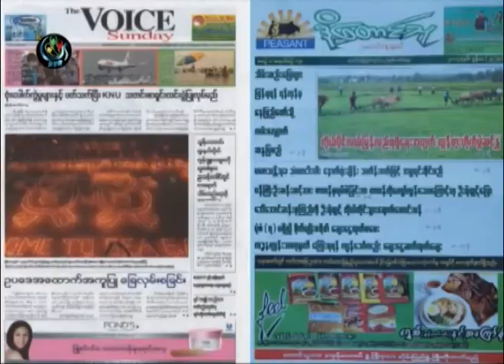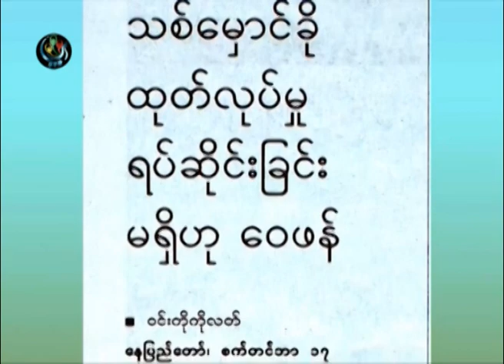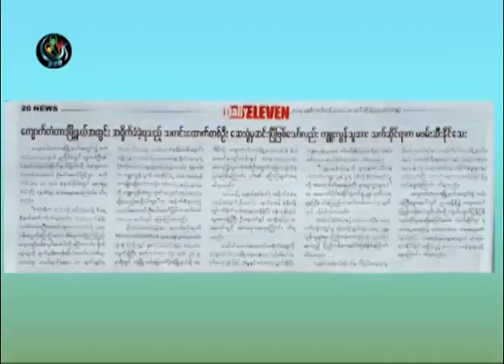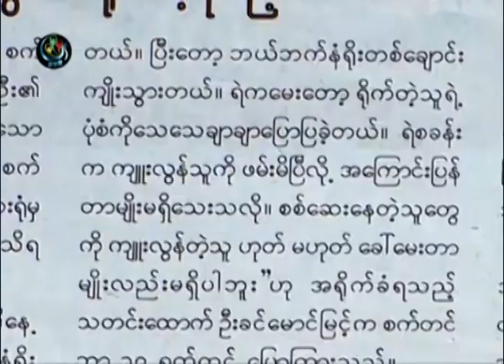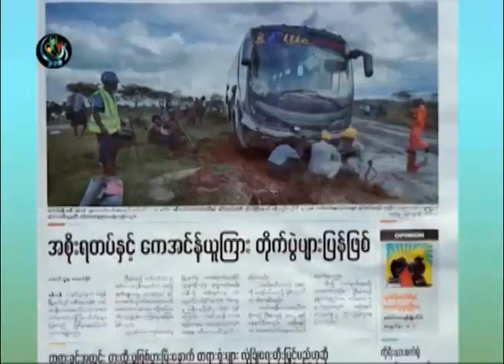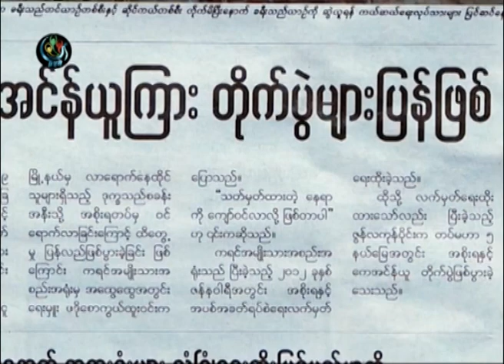DVB -18-09-2014 သတင္းစာေပၚကဖတ္စရာမ်ား အပုိင္း(၂)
တင္ဆက္ - စုိးသီဟ၊ ညီငယ္
ရုိက္ကူး - ဆန္နီ
တည္းျဖတ္ - ဆန္နီ